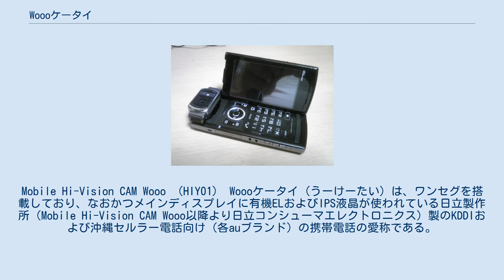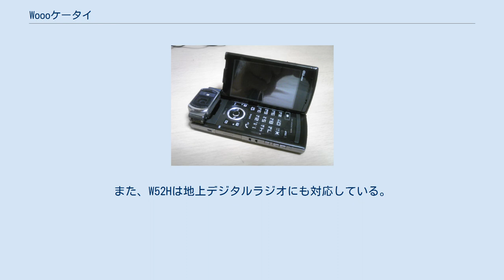Woooケータイ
携帯電話端末_(日立製作所)
Mobile Hi-Vision CAM Wooo （HIY01） Woooケータイ（うーけーたい）は、ワンセグを搭載しており、なおかつメインディスプレイに有機ELおよびIPS液晶が使われている日立製作所（Mobile Hi-Vision CAM Wooo以降より日立コンシューマエレクトロニクス）製のKDDIおよび沖縄セルラー電話向け（各auブランド）の携帯電話の愛称である。
 日立製作所製携帯電話で初めてワンセグを搭載した機種はW41Hで、当時としてはハイスペックな機種だった。
2007年10月16日に発表されたauブランドのW53Hに初めてWoooケータイの愛称名が付けられた。
これは、日立製携帯電話では初めてメインディスプレイに有機ELが採用された端末である。
この後のW61HにはWoooケータイの愛称が付けられていないが、W62Hではこの愛称が付けられた。
また、W62Hでは2Wayオープンスタイルとなり縦横両方に開くことができる。
KCP+、Bluetoothを搭載した。
 また、W52HとW61HはWoooの高画質映像技術を利用した「Picture Master for Mobile」を搭載しているがメインディスプレイが液晶のためか、Woooケータイの愛称名はない。
また、W52Hは地上デジタルラジオにも対応している。
 全てauブランドの機種 ^ H001、Mobile Hi-Vision CAM Woooのみ